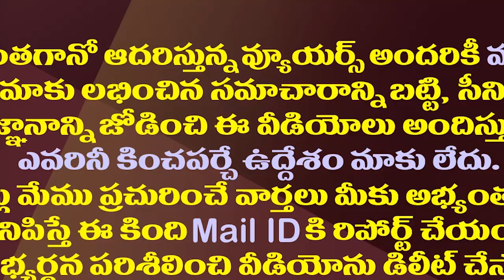గుండెపోటుతో ఆసుపత్రిలోమల్లిక్ పరుచూరి| Controversial Chemical Engineer Mallik Paruchuri Hospitalized